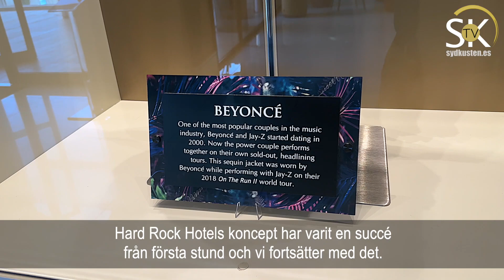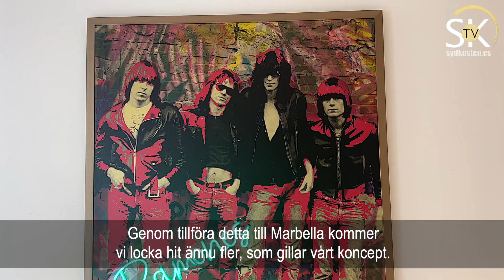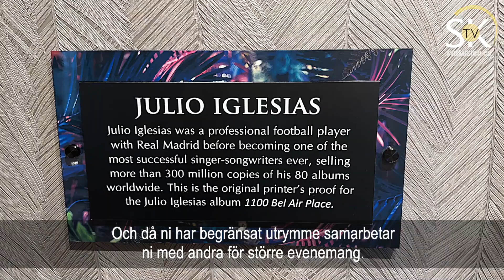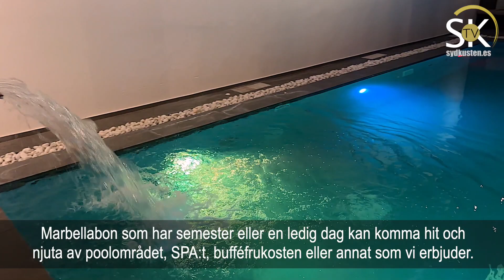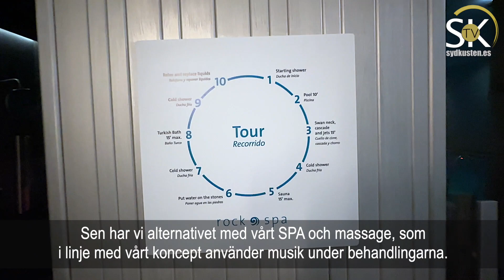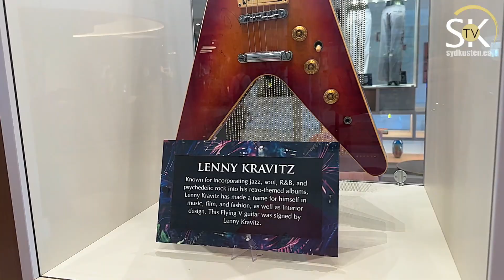Välkommen till Hard Rock Hotell Marbella 🏨🤘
Presentation av Hard Rock Hotell i Marbella, som har ett unikt koncept med många fans. Även lokalborna är välkomna att ta del av hotellets breda utbud av service och nöjen, där musiken är i fokus. Intervju med direktören och marknadsföringschefen. Reporter: Mats Björkman. Video: Richard Björkman/Sydkusten Media S.A.